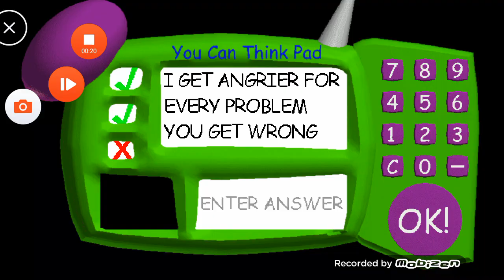SWEEPING TIME #19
Number:19
Death:no
Notebooks:6
Where I travelled: Cafeteria
What scene: My gameplay
Game: Baldis basics in education and learning